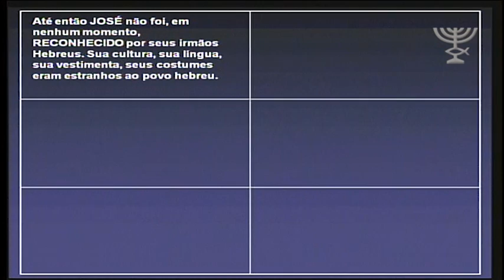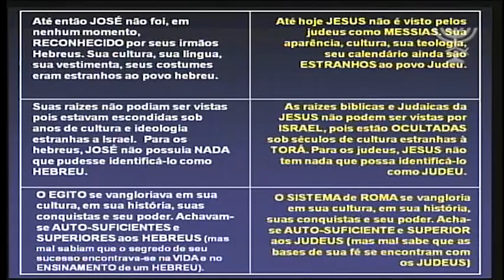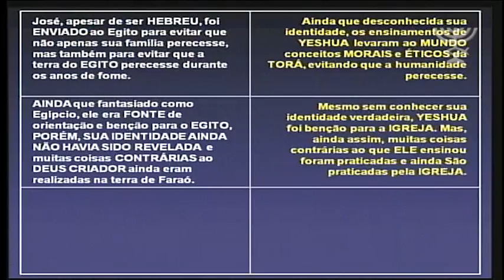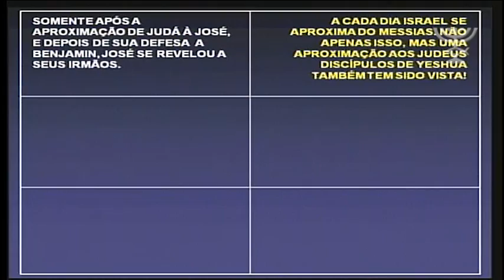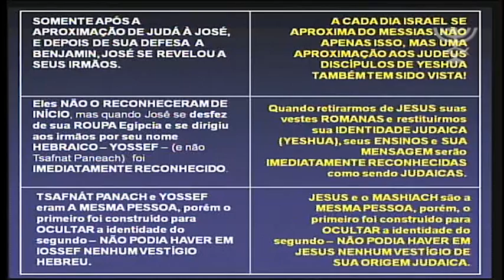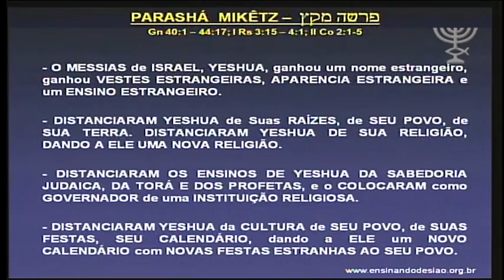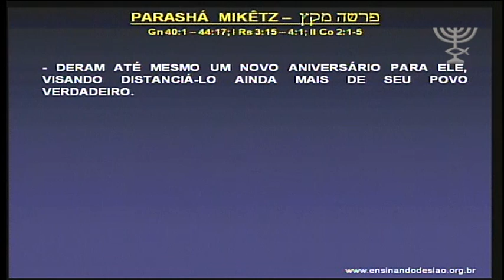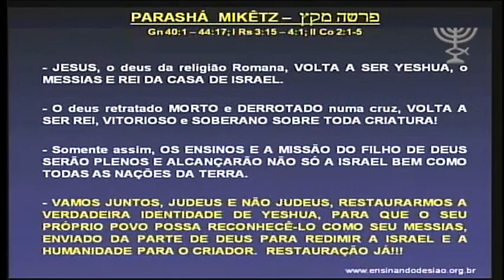José no Egito e Yeshua - Parashá Mikêts - Prof. Matheus Zandona - 5775/2014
Neste estudo da Parashá Mikêtz (Gn 41:1 - 44:17) o professor Matheus Zandona nos mostra um fantástico comparativo entre José e sua identidade de "Tsafnat-Paneach" e Yeshua e seu esteriótipo criado por Roma. Aprenda grandes relevações e saiba como e quando Yeshua será reconhecido por seu próprio povo. Acesse e divulgue!